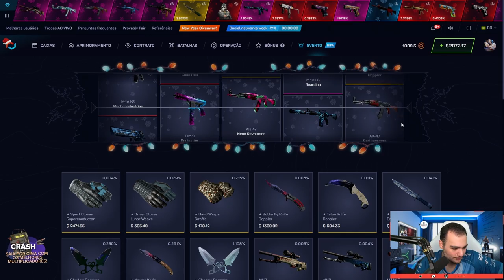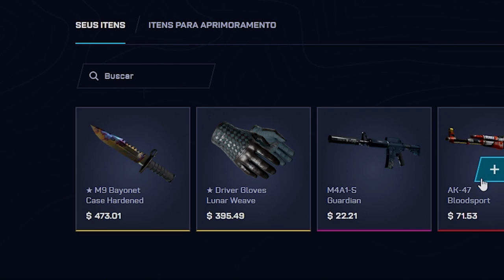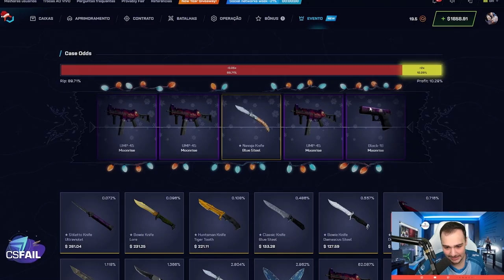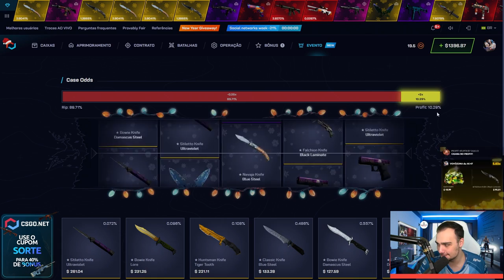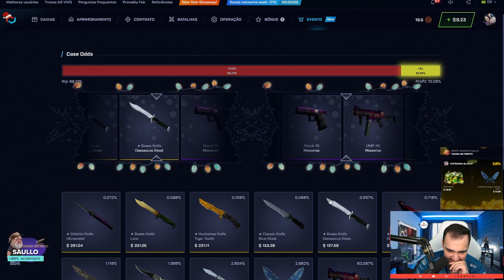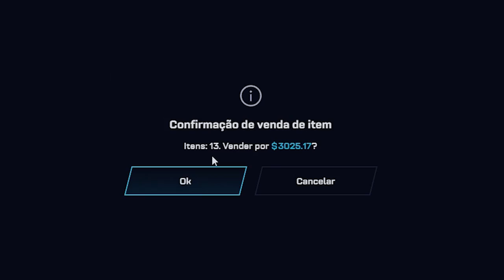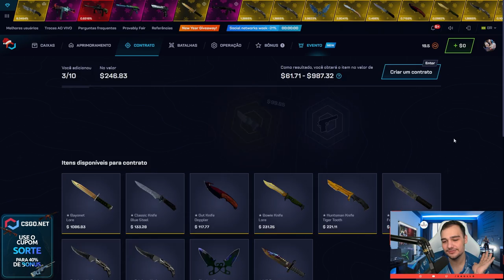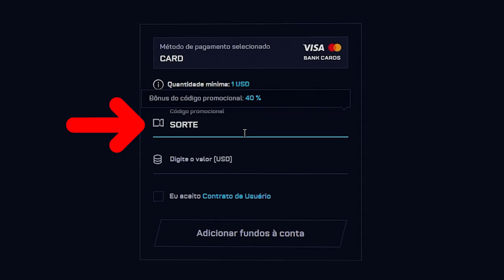fiz um CONTRATO com 10 FACAS no CSGO 😱 ( DEU MUITO BOM )